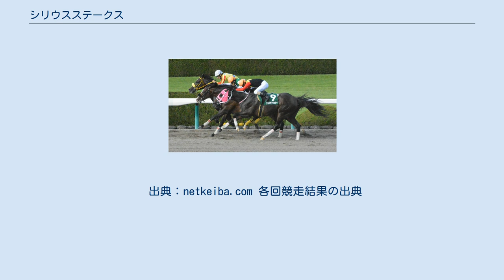シリウスステークス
シリウスステークスは、日本中央競馬会 (JRA) が阪神競馬場で施行する中央競馬の重賞競走（GIII）である。
 競走名の「シリウス（Sirius）」は、おおいぬ座のアルファ星。
地球から見える恒星（太陽を除く）では最も明るく、鋭く輝くことから西洋では犬の目に例えられ、中国でも「天狼星」と称される。
 正賞は地方競馬全国協会理事長賞。
 1997年に創設された、ハンデキャップのダート重賞競走。
 創設時は阪神競馬場のダート1400mで12月上旬に行われていたが、2001年にJBCスプリントが創設されたことに伴い中央競馬のダート重賞路線も整備され、施行時期が秋の阪神開催に繰り上げられた。
 2007年からは阪神競馬場の馬場改修で新設されたダート2000mに変更、2008年からジャパンカップダート（2014年からは「チャンピオンズカップ」に改称のうえ、施行場を中京競馬場に変更）が阪神競馬場のダート1800mで行われるようになると、本競走はジャパンカップダートの重要な前哨戦として位置づけられた。
 創設時より外国産馬と地方競馬所属馬が出走可能で、2006年からは外国馬も出走可能な国際競走となった。
 距離はすべてダートコース。
 重賞競走が創設される以前の1996年まで、同名の特別競走が行われていた。
1994年は「中京競馬場開設40周年記念シリウスステークス」として施行。
 優勝馬の馬齢は、現行表記に揃えている。
 出典：netkeiba.com 各回競走結果の出典